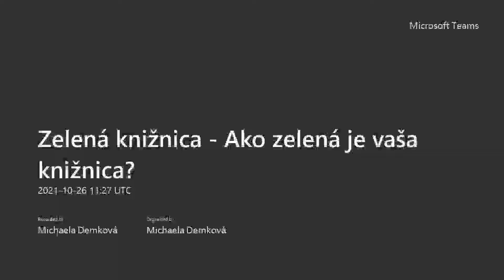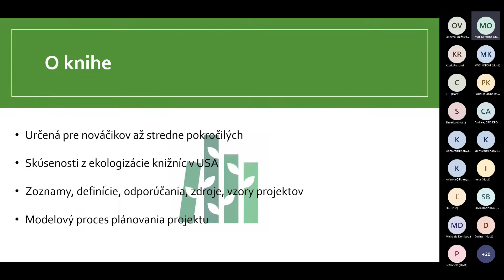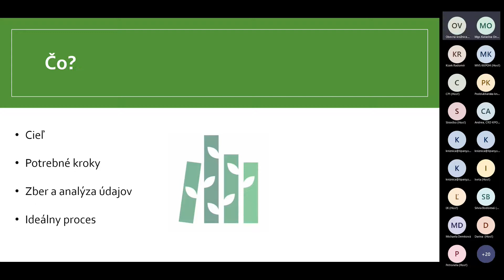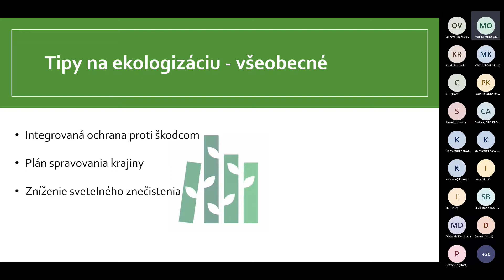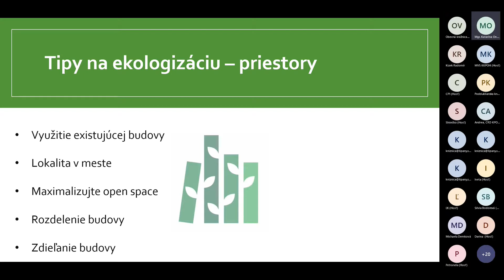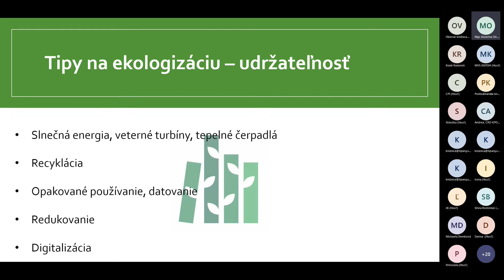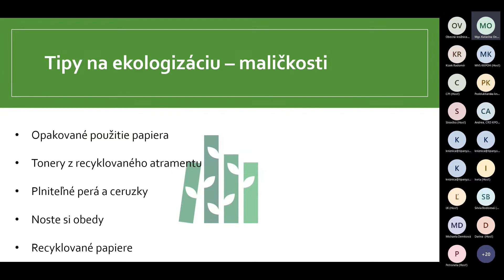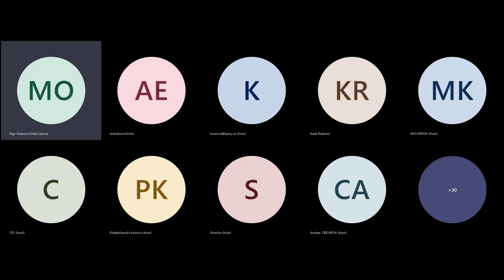Zelená knižnica - Ako zelená je vaša knižnica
Zelená knižnica je projekt, ktorý reaguje na naliehanie súčasnej doby. Chceme ukázať, že činnosť a správanie, s ktorými sa v knižniciach stretávame, vie byť aj šetrnejšie k životnému prostrediu. Zámerom projektu je uvedomenie si potreby budovania zelenej knižnice, ktorá je miestom priateľským k ľuďom, ale aj k životnému prostrediu. Môžete sa tešiť na prednášky, EKOhry a EKOknihy.
Prvý webinár Zelenej knižnice bude zameraný na prezentáciu knihy How green is my library, ktorá Vám poskytne praktické rady ako docieliť, aby sa Vaša knižnica stala ekologickejšou.